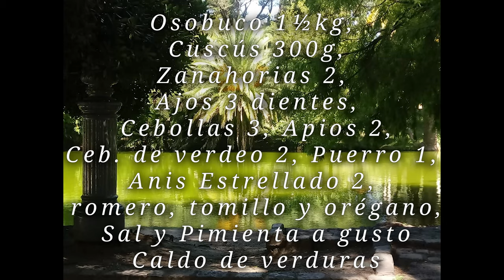Como hacer Osobuco Braseado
Un delicioso osobuco braseado para hacerle a la familia!